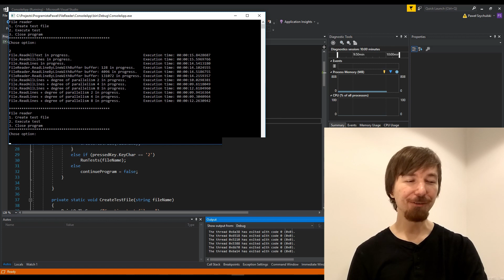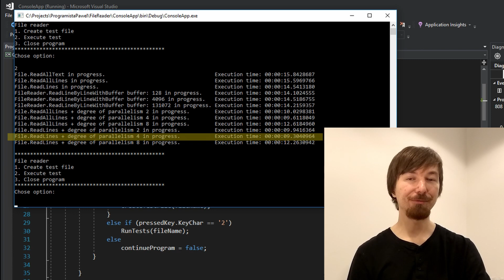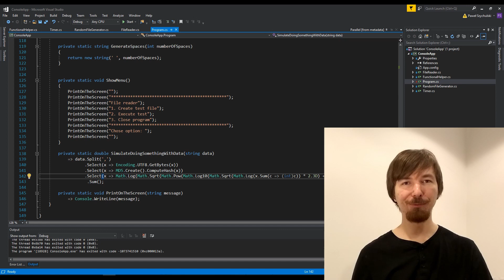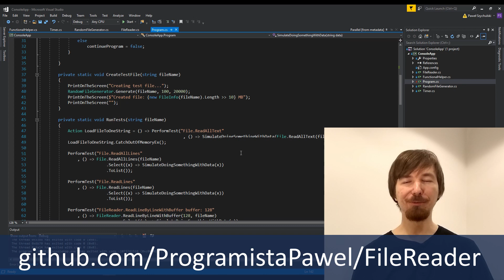Najszybsza metoda odczytu pliku w .net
Jaka jest najszybsza metoda odczytywania pliku w c#?
Odpowiedź znajdziesz oglądając ten film.